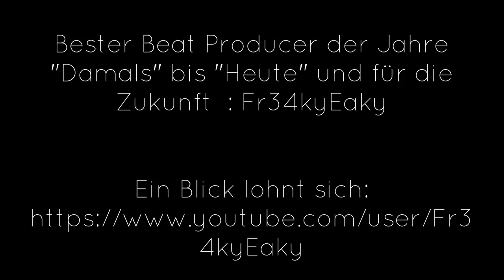Alligatoah - Lass liegen (Cover)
Endlich ist es da, das Alligatoah - Lass liegen Cover + MusikVideo :D Seht es als 8000 Abo Special an ;D
Vielen vielen Dank an Fr34kyEaky !!! :*

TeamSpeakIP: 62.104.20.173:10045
Password: ebn